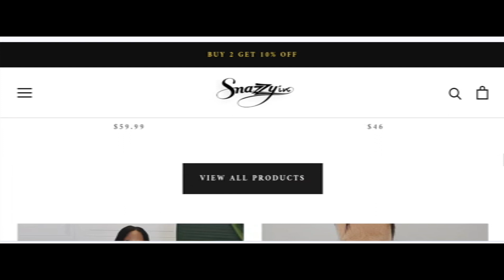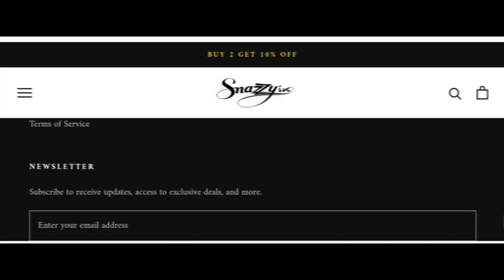Snazzyin Clothing Reviews (Jan 2024) Is Snazzyin.com Scam Or Legit? Snazzyin Reviews! Snazzyin.com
Snazzyin Clothing Reviews (Jan 2024) Watch Unbiased Review Now! | World Network

Do you want to know about Snazzyin Clothing Reviews? Watch this video till end because in this video you will get to know about the legitimacy of the site.

1. How to Refund on PayPal? Step-By-Step Guide on the Refund Policy

2. How to get a refund for a fraudulent credit card transaction

3. How to check whether a product is genuine or not?

WorldNetwork